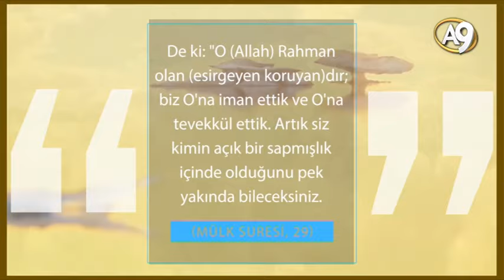Allah Yarattıklarını Koruyandır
Asim (Koruyan)
-İnsan acizliği sebebiyle her an, her türlü zorlukla karşılaşabilir.
-Depremler, seller gibi doğal afetlerin yanı sıra
-manen insanı sıkıntıya düşüren pek çok olay vardır.
-Allah'ın dilemesi dışında hiç kimse, başına gelecek herhangi bir şeyden korunamaz.
- İnsan için tek koruyucu, Rahman olan Allah'tır.
De ki: "O (Allah) Rahman olan (esirgeyen koruyan)dır; biz O'na iman ettik ve O'na tevekkül ettik. Artık siz kimin açık bir sapmışlık içinde olduğunu pek yakında bileceksiniz." (Mülk Suresi, 29)